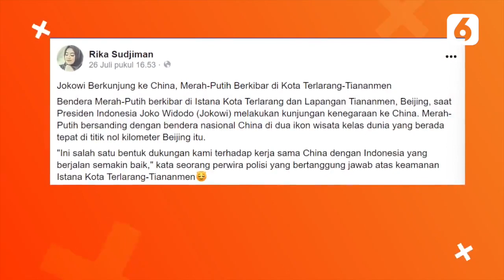Waduh! Bendera Indonesia Berkibar di Kota Terlarang China? | Liputan6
Liputan6 - Waduh! Bendera Indonesia Berkibar di Kota Terlarang China? | Liputan6

Beredar sebuah foto yang menampilkan bendera merah-putih, mirip dengan bendera Indonesia, berkibar di Kota Terlarang, Tiananmen, China.

Foto ini ramai dibicarakan oleh netizen Indonesia di Facebook usai salah seorang akun mengunggahnya.